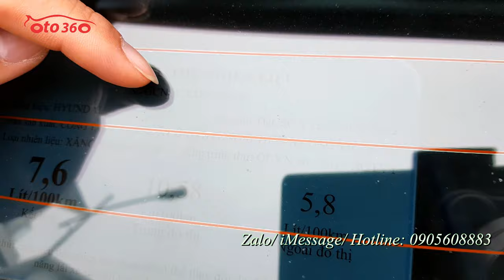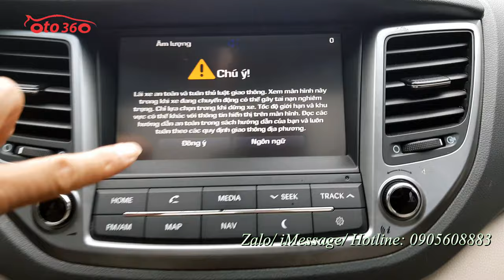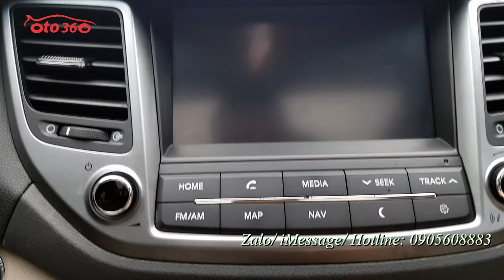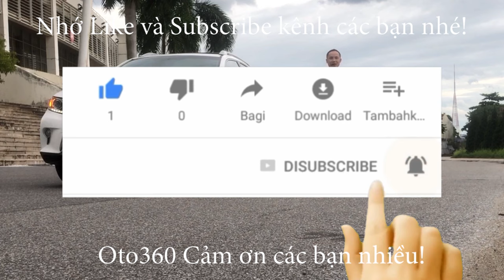Bán xe Huyndai Tucson 2.0 sản xuất 2019 máy xăng bản cao cấp tên tư nhân, biển Hà Nội, 1 chủ từ mới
Bán xe Huyndai Tucson 2.0 sản xuất năm 2019. bản cao cấp máy xăng, Đăng ký tên tư nhân, biển Hà Nội. Xe chạy ít, lốp sơ cua mới nguyên chưa hạ.
Xe được trang bị động cơ xăng 2.0 L, hộp số tự động, kèm theo option đầy đủ: nội thất da cao cấp, hàng ghế trước chỉnh điện, khoá thông minh đề nổ, Stas/Stop, vô lăng bọc da tích hợp các phím điều khiển trên vô lăng, kiểm soát hành trình, ga tự động ( cruicontro), điều hoà tự động 2 vùng độc lập, màn hình thông minh, canera lùi, GPS dẫn đường, hỗ trợ cảnh báo hạn chế tốc độ, camera lùi, cảm biến sau, cửa sổ nóc, cửa sổ panorama toàn cảnh, phanh tay điện tự, Auto Hold, hỗ trợ đổ đèo, và nhiều chế độ lái khác nhau, gương chiếu hậu gập điện Auto, cốp điện Auto, hệ thống đèn full led, pha bi xenon, rửa đèn pha…và còn rất nhiều option khác.
Hỗ trợ trả góp, quý khách chỉ phải trả trước 30% giá trị xe.